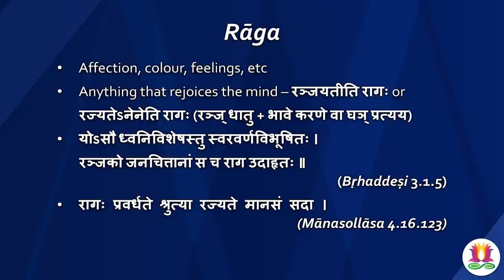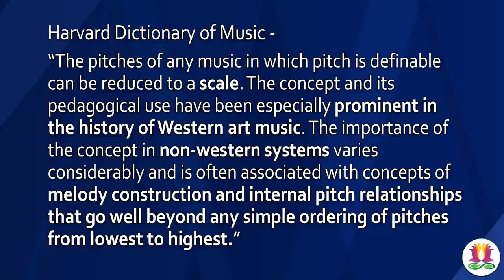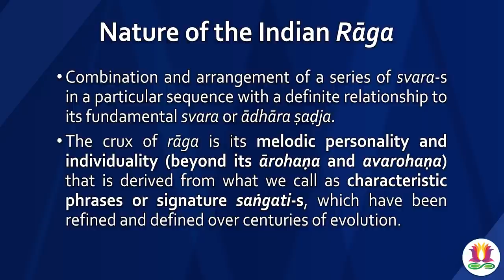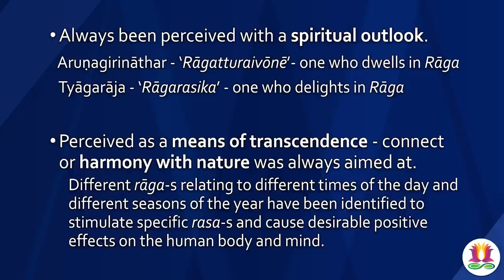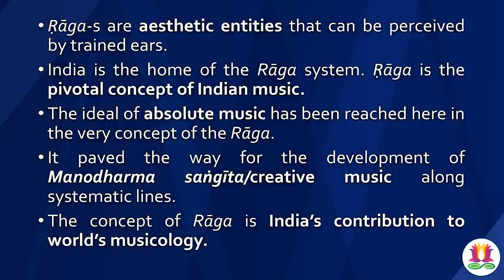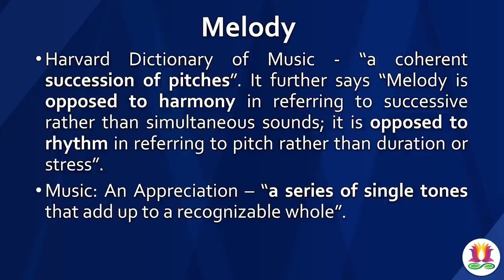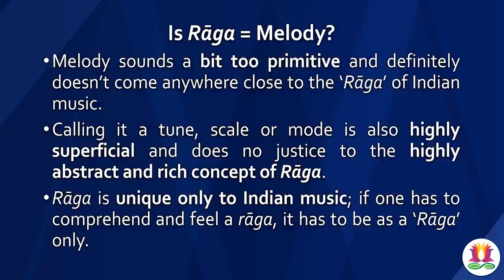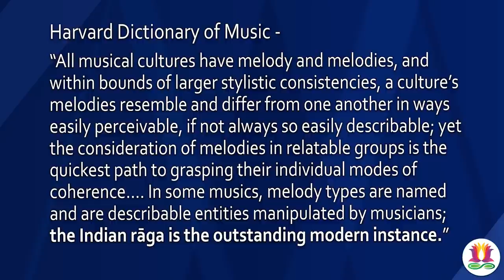Raga ≠ Melody | Non-translatables of (South) Indian Music | Rajiv Malhotra with Vrinda Acharya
India is the home of the Raga system. The concept of Raga is the pivot of Indian music and India's contribution to world musicology. Raga is often loosely translated as melody, mode, tune, scale, etc. In this video, Vrinda Acharya explains the unparalleled status of the Indian Raga and its various dimensions. She illustrates very cogently as to why the words melody or scale are highly incapable of capturing the essence of Raga by effectively comparing the Indian and Western systems.